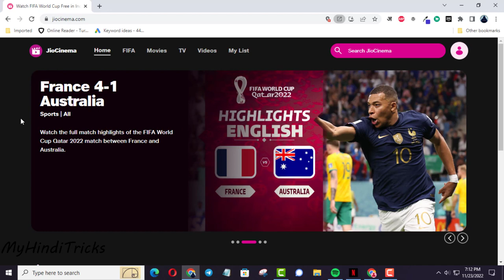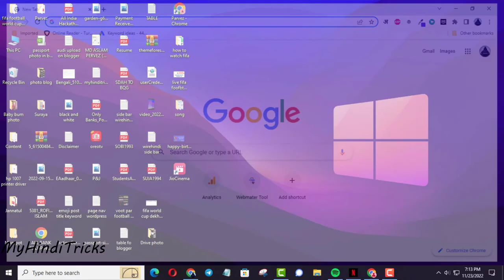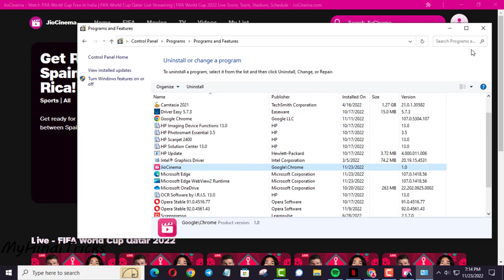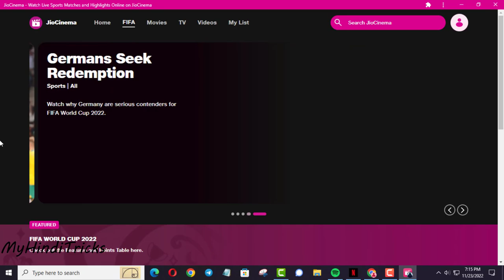JioCinema App Laptop Par Install Kaise Kare? How To Install Jio Cinema App For Laptop PC?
Jiocinema App Laptop Par Install Kaise Kare? How To Install JioCinema App For Laptop PC? How To Install Jio Cinema For PC? Can we download JioCinema on laptop? How to Play JioCinema On Laptop or Computer?